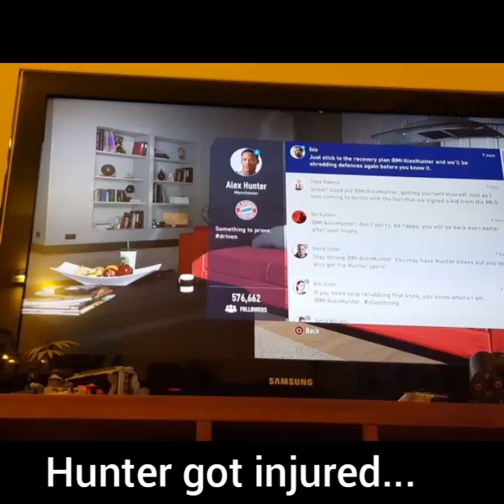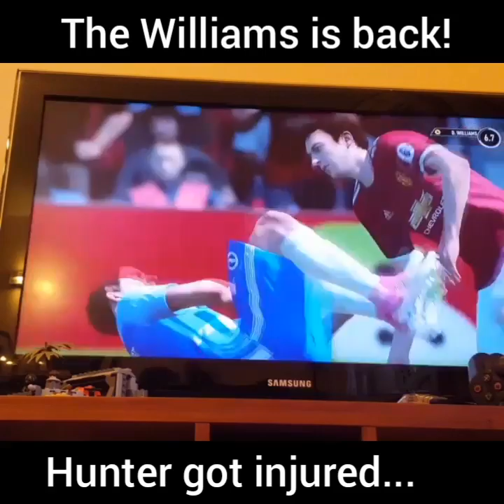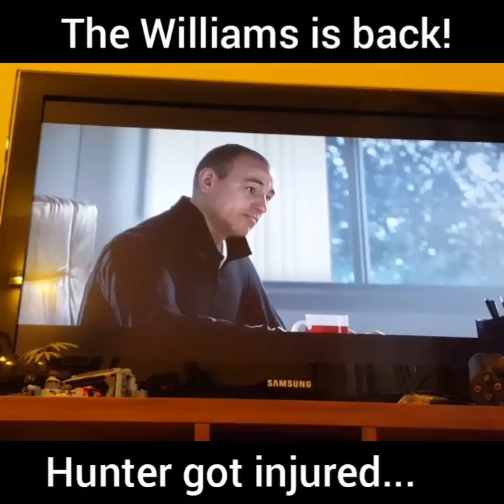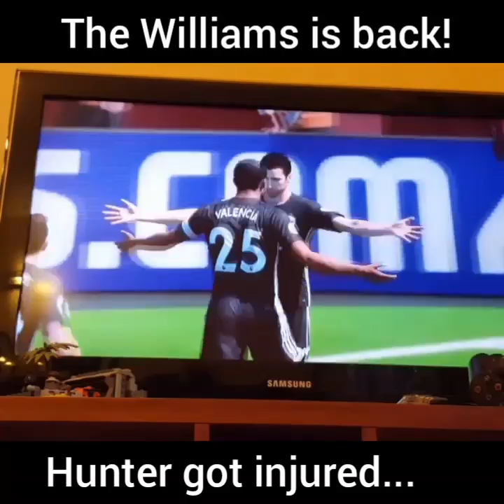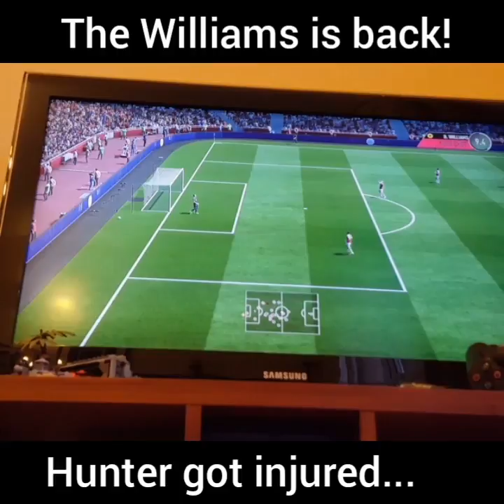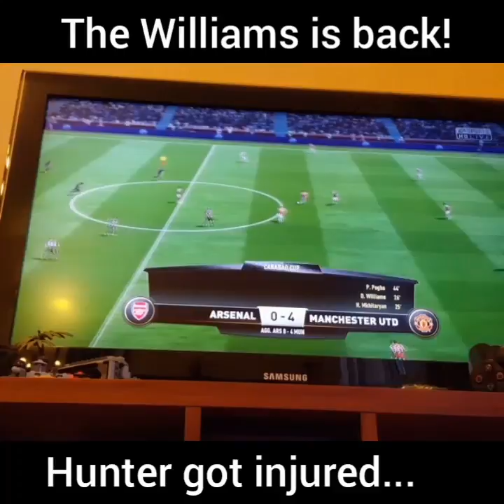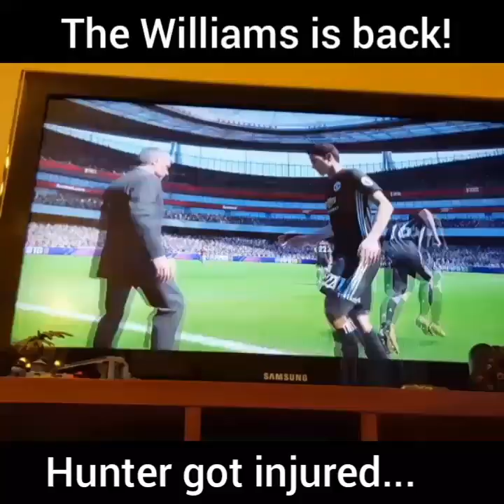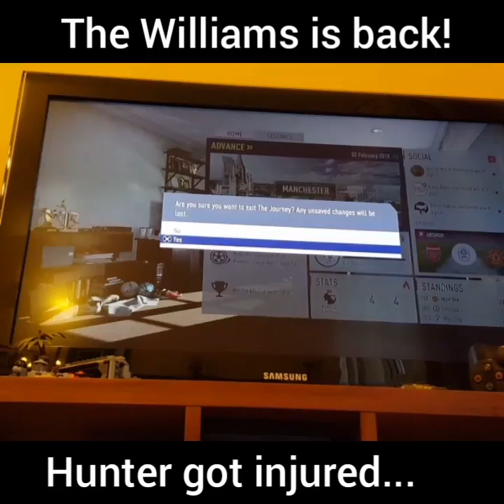The Williams is back ( Hunter got injured )